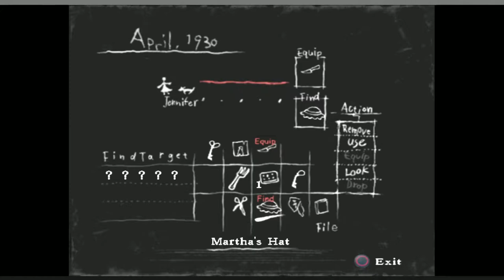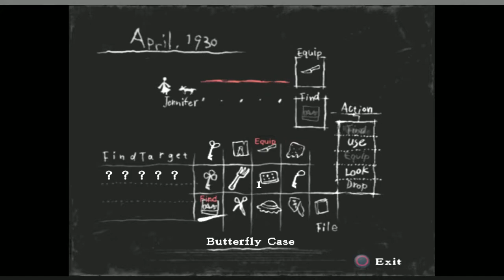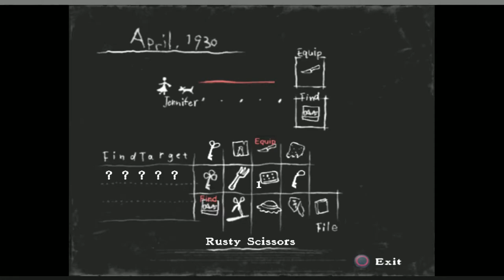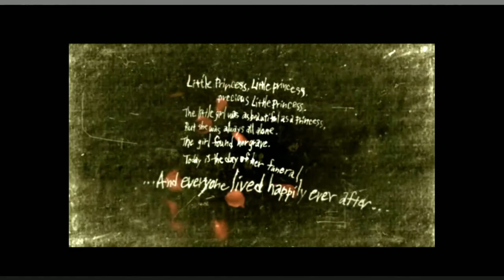We found Martha! - Rule of Rose #8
Is this game scary because of its story or its impact on your bank account?